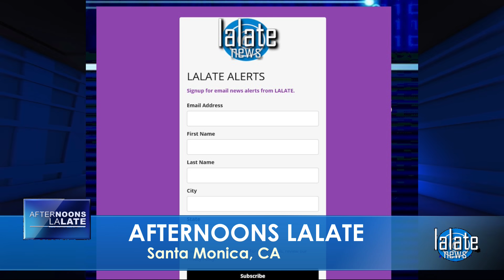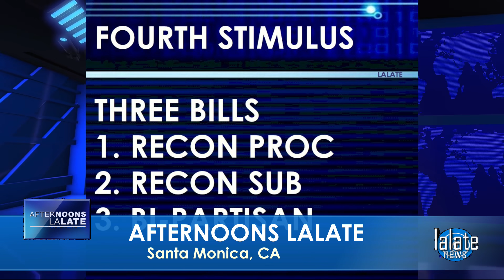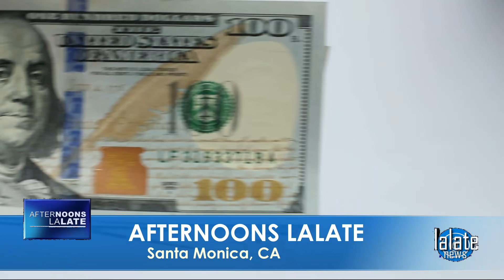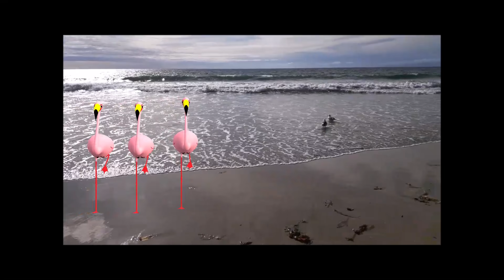BREAKING! FOURTH STIMULUS CHECK UPDATE TODAY 2021: MONTHLY HUGE 4th Stimulus CHECK!!! Throwback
🌊 AFTERNOONS LALATE 🌊 AUGUST 30 2021 🦅 💜 JOIN as a Member | ☑️ SUBSCRIBE | 📬 LALATE ALERTS | Fourth Stimulus Check Update Today 2021 | Fifth Stimulus Check | Multiple Monthly Stimulus Check Update | $1400 Third Stimulus Check & Third Stimulus Package Update 2021 | Second Stimulus Check & Second Stimulus Check Update 2020 | $10,000 EIDL GRANT CARES ACT 2020 | $2,000 CASH ACT 2020 | $2400 ($200/month) SSI SSDI SA VA RB Bill 2021 | $50,000 Student Loan Debt Forgiveness Bill 2021 | National and Sports News 2021 | Also covered: PUA, FPUC, LWA, EIDL, UI, Hazard Pay. | Fourth Stimulus Check Update and stimulus package update and stimulus check 4 update and fourth stimulus package and stimulus check update | $3600 $3000 Child Stimulus Check | $1400 Paid Sick Leave | $1500 Earned Income Tax Credit | $5,000 EIDL Check. || BREAKING! FOURTH STIMULUS CHECK UPDATE TODAY 2021: MONTHLY HUGE 4th Stimulus CHECK!!! Throwback

0:00    Intro:  Stimulus Check
1:00 STIMULUS CHECK UPDATE
2:00 SECOND STIMULUS CHECK
3:00 THIRD STIMULUS CHECK
4:00 FOURTH STIMULUS CHECK
5:00 FIFTH STIMULUS CHECK